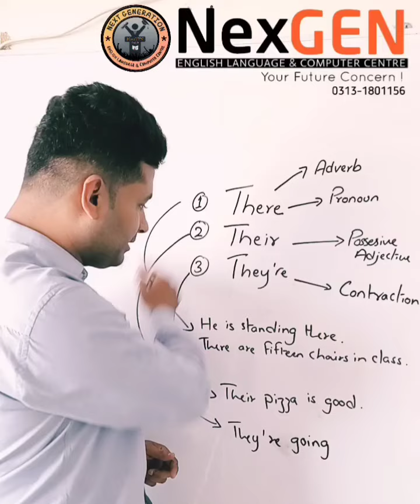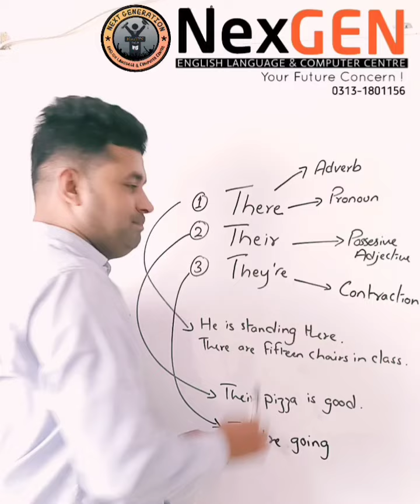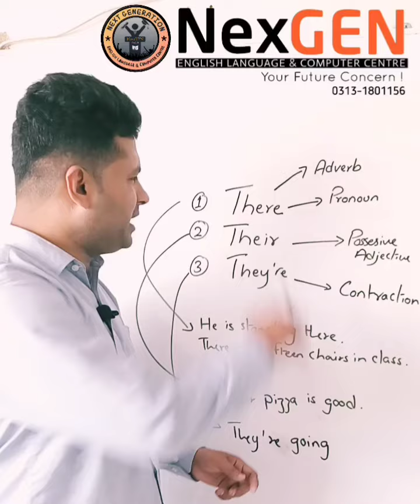There | Their | They're in English Grammar